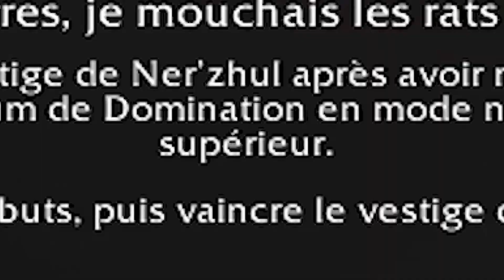À 800 mètres, je mouchais les rats des profondeurs avec mon arc - Le Vestige de Ner'Zhul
Salut les potes, prêt pour faire un foot, taper dans la boule et marquer? On se retrouve sur le Haut fait de Ner'Zhul, 5e boss du raid des chaines de la domination. Pour son Haut fait à rallonge "À 800 mètres, je mouchais les rats des profondeurs avec mon arc".

Ou le principe de celui-ci est de mettre 3 buts avant de terminer le combat. Un HF simple et rapide vous verrez!

Venez sur le Discord si vous voulez papoter un peu, parler de tout et de rien, et même trouver des mates pour certains jeux.

Hésitez pas au partage, au pouce Bleu, au commentaire et à la critique!

Si vous voulez m'aidez financièrement, je vous remercierais jamais assez.